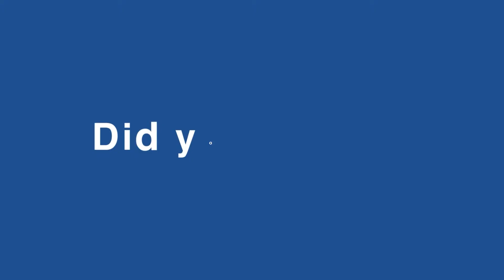How to Choose a Graduation Hood? What is a Graduation Hood? - GraduationSource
What is a Graduation Hood? How to Choose a Graduation Hood?

What is a Graduation Hood? How to Choose a Graduation Hood? - GraduationSource